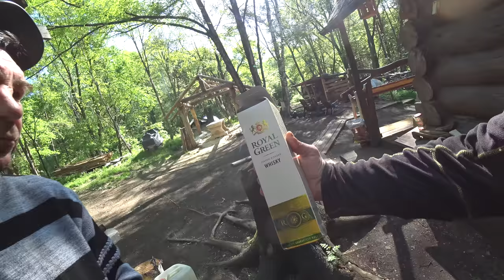РЕКОРДНЫЙ ЛЕНОК ДЕРСУ НА УДОЧКУ. НЕСКОЛЬКО ДНЕЙ В ТАЙГЕ.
- электроинструмент, строительное, садовое оборудование и оснастка к нему🔥 Аккумуляторная пила и не только

👨‍👩‍👦‍👦Так же будем рады вас видеть в нашей группе в контакте, где много видео и фото которых нет на ютуб

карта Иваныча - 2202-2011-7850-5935